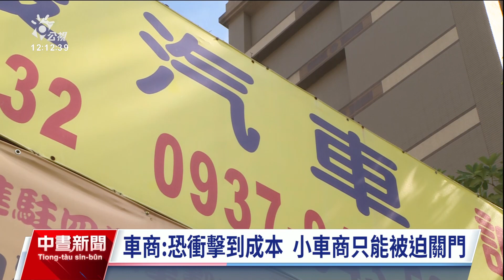預告二手車買賣新規 車商須為潛在車況負責｜20230829 公視中晝新聞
經濟部預告修正中古汽車買賣定型化契約，其中新規定要求，中古車商可能在買賣完成後，還是得為潛在車況負責，有業者認為在實務上面可能會引起買賣糾紛。商業司則回應，將徵詢各界意見，並召開相關研商會議加以討論。